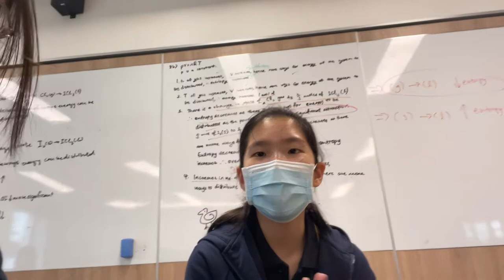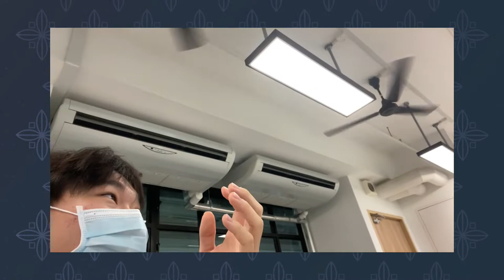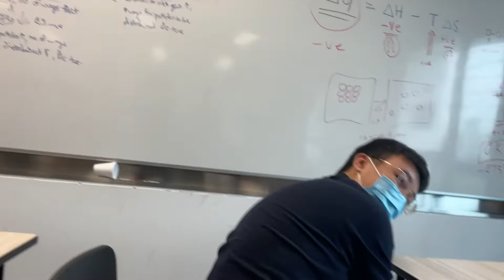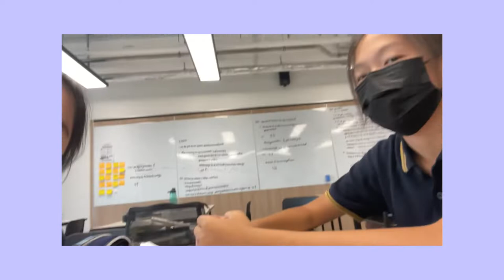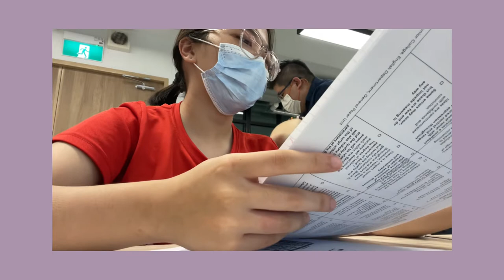high school vlog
mhm…